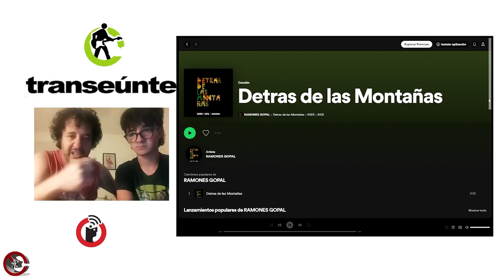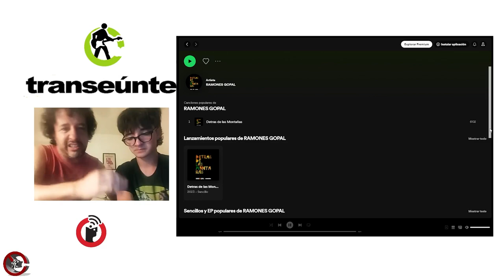Ramones Gopal :padre e hijo, los gopales que hacen rolas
Puebla, Puebla; 8 de noviembre 2023.

Ramones Gopal es un nombre ahora para dos personas, padre e hijo, que han decidido hacer una banda para interpretar la vida, con base en canciones.

Muy argentinos, muy fútboleros y también "campeones del mundo" que saben disfrutar de su música y andan buscando que se les escuche.

Transeúnte, de Subterráneos en Radio Común / FRAGMENTO del episodio 22. Transmisión del miércoles 7 de noviembre de 2023.